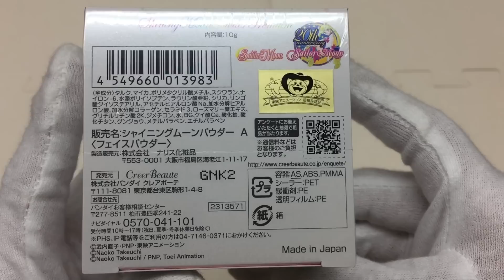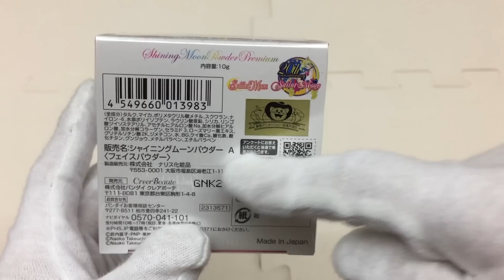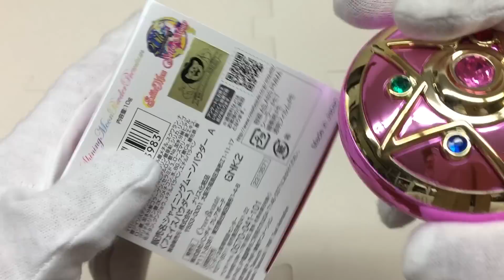美少女戦士セーラームーンR ミラクルロマンス シャイニングムーンパウダープレミアム sailor moon miracle romance shining moon powder premium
美少女戦士セーラームーンR ミラクルロマンス シャイニングムーンパウダープレミアムの紹介動画です。
本人は作品について詳しくないのでご了承ください笑